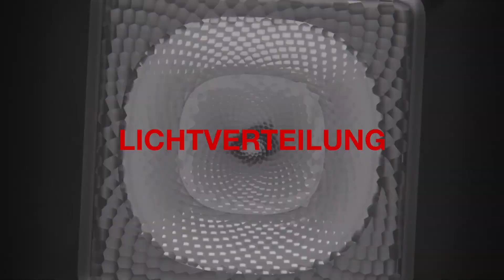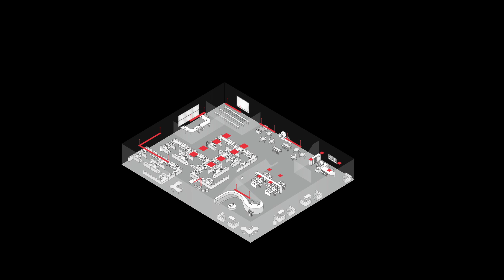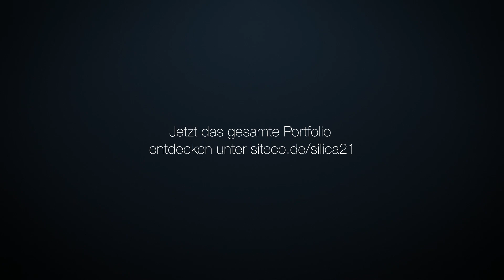SITECO Silica 21 Product Launch - Official Clip (DE)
Genau Ihr Licht.